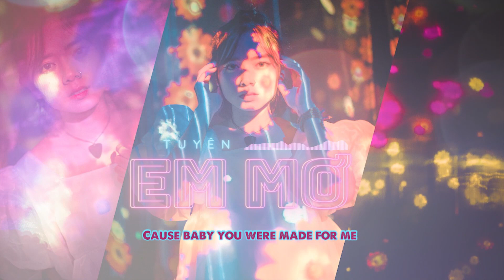TUYÊN - EM MƠ [Official]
Em Mơ
Composer & Singer: Tuyên
Music Producer: Lý Anh Khoa
Mixing & Mastering: Bách Phan
Guitar: Nguyễn Lưu Thanh An
Video: Bé Yêu
Nghe nhạc trực tuyến "Em mơ":
PLEASE DO NOT RE-UP!
Lyrics Em Mơ

Nhiệm màu là có thật đấy anh
Từ lúc em chợt trông thấy anh nơi bên kia đường
Dù cho nhân gian thế thái dẫu dài rộng đến đâu
Thì mình vẫn thấy nhau mặc dầu có mai sau thế nào

Ngàn cơn mơ em nuôi chưa dám, sẽ nhìn thấy anh
Sợ rằng nắng lên, mình lại đớn đau thêm khi không ở bên
Người mà em luôn mong, một mai sẽ tìm thấy em
Vỗ về lấy em
Yêu mình em.

Hey baby,
Were you made for me?
Em cuồng si
Em phi lý yêu anh chỉ bởi vì
Cause baby you were made for me!
Đứng bên anh, em mơ…

In the morning sun
You and I are one
Fingers through my hair
Feel you everywhere
You made me feel things
I don’t believe in
Oh my baby I can find you now
Từng nhịp em bước tới gần anh hơn
Giữa những rộn ràng nơi này
Có tiếng nhạc mình feel
Baby let me see your move
Cause you were made for me
Why can’t you … oh baby
Why can’t you see?
It’s me!

Yêu mình em.

Chorus:
Hey baby,